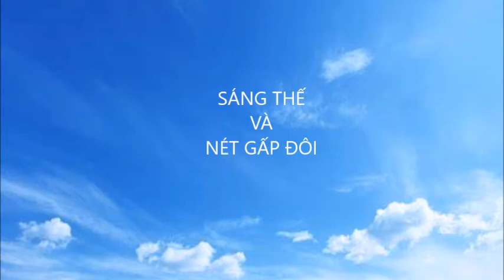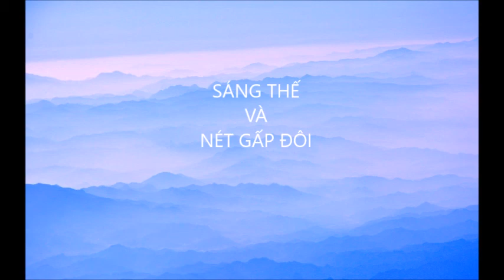SÁNG THẾ và NÉT GẤP ĐÔI, Trần Công Tiến Sáng Thế nét gấp đôi Trần Công Tiến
Chân lý nét gâp đôi mở ra một ánh sáng mới cho việc đọc Thánh Kinh